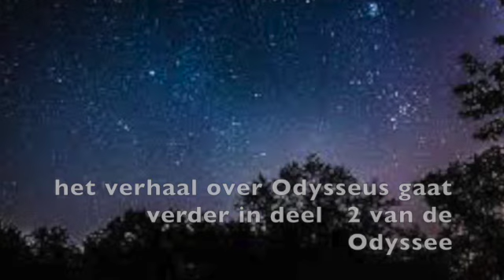De Odyssee - deel 1 - Odysseus vertrekt naar Troje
Na de val van Troje gaan de Griekse helden naar huis. Tijdens de terugreis naar Ithaca beleven Odysseus en zijn mannen veel avonturen en thuis wordt zijn vrouw Penelope bedreigd door tientallen mannen. Zal het hem lukken thuis te komen...
Het verhaal is in drie delen verdeeld. In dit eerste deel gaat het over het vertrek van Odysseus en zijn zoon Telemachus en hoe hij verzeild raakt op het eiland van Kalypso.